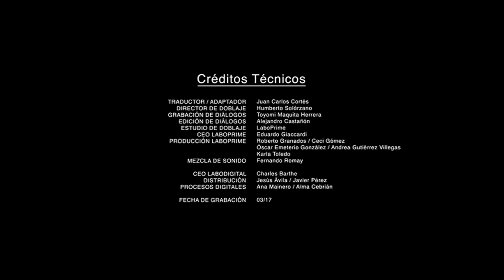Cierre DVD Alien: Covenant 2017 (Argentina)